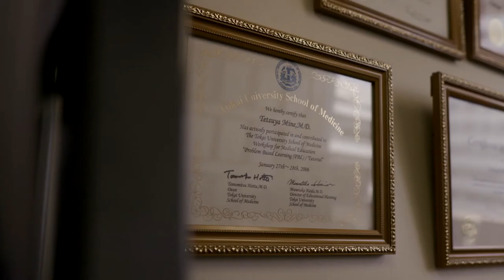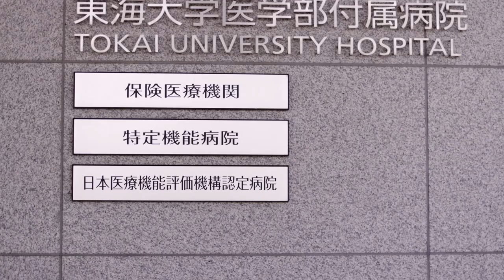Tokai University School of Medicine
The Division of Gastroenterology and Hepatology at Tokai has worked hard to create an environment which emphasises the importance of cooperation between many different teams. In our hospital gastroenterologists (pancreatobiliary team), surgeons, radiologists and pathologists cooperate fully. This film will show the way we work

The Pancreatobiliary team performs diagnosis using many endoscopic techniques including EUS-FNA, ERCP, IDUS and POPS. We also perform chemotherapy for unresectable pancreatic cancer patients. The Surgery team performs many operations for pancreatic tumors, they also perform neoadjuvant chemotherapy.  Radiologists perform accurate diagnosis of CT and MRIs. and also perform the radiotherapy for pancreatic cancer.

Our Pathologists perform pathological diagnosis for pancreatic disease and research for pancreatic cancer. An example is our work examining the possibility of early diagnosis for carcinoma by investigation of scent substances using mass spectrograph for urine.